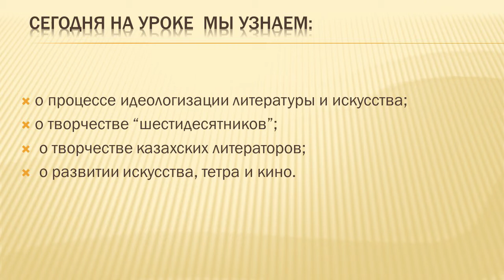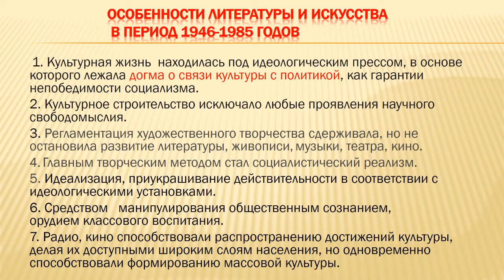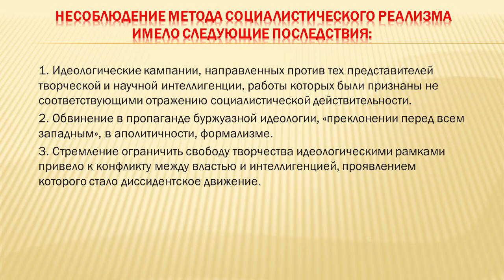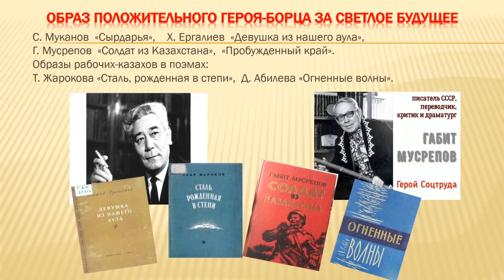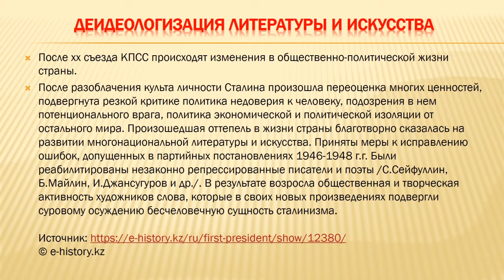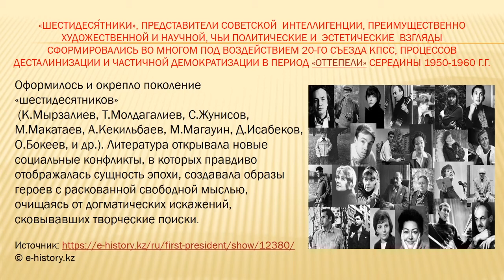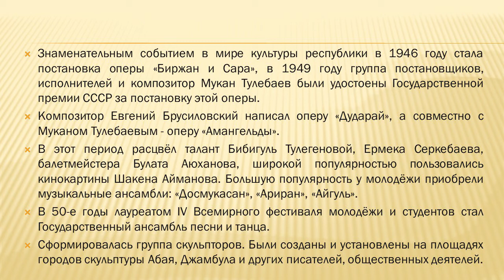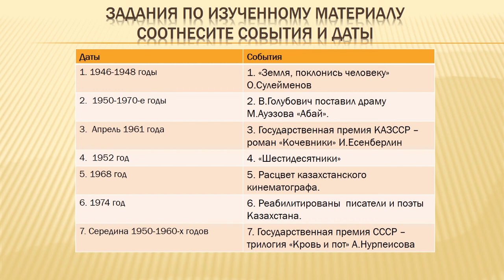III четверть, история Казахстана, 9 класс, Советская литература и искусство в Казахстане в 40 80 е г